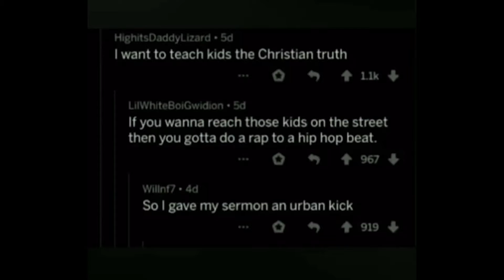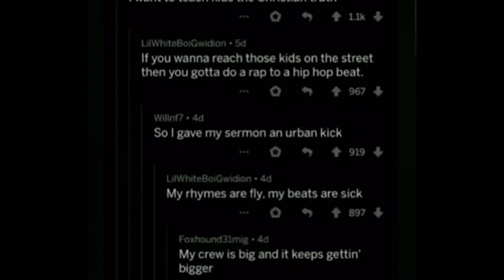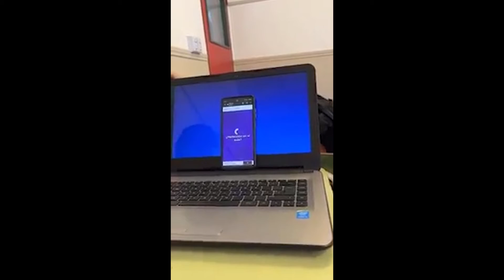One second before disaster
All videos were taken from Reddit, mostly r/OneSecondBeforeDisast-